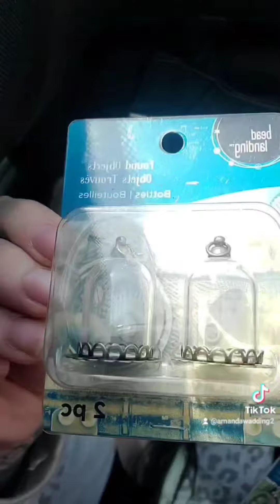Random Haul and my New daily vlog Tictok